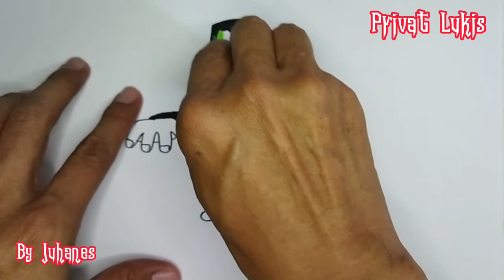Cara gambar Frankenstein bagi pemula / How to draw Frankenstein for the beginning 213 (Privat Lukis)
Drawing Ghost Frankenstein for the beginners
By Juhanes (PRIVAT LUKIS)
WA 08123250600